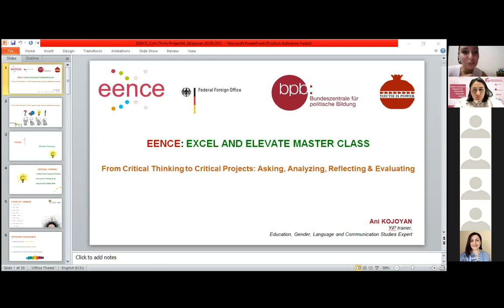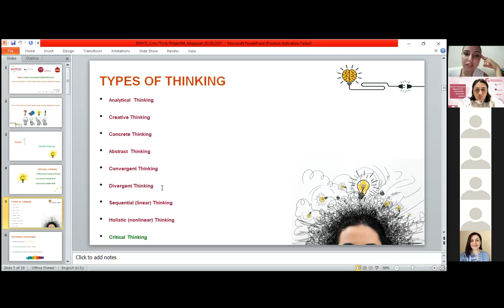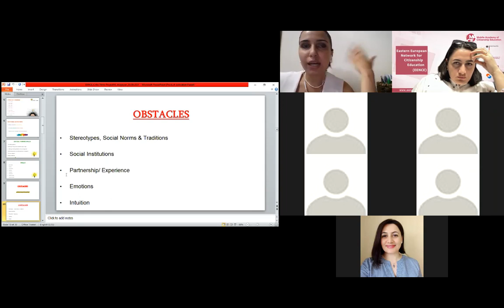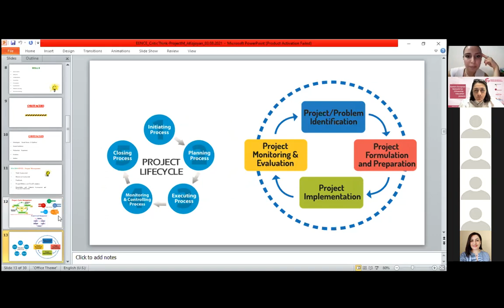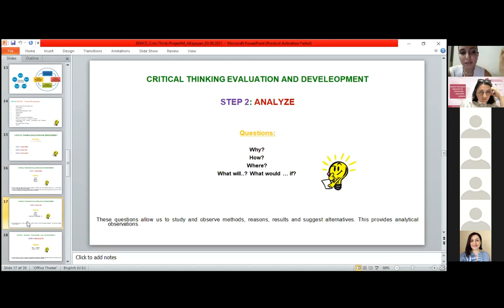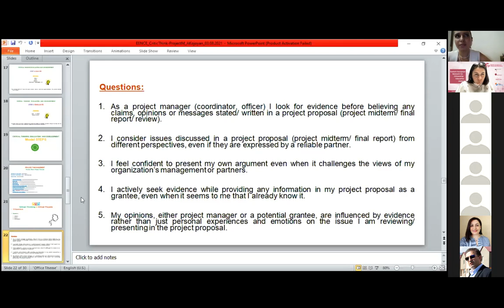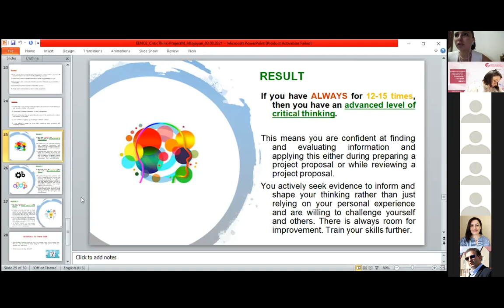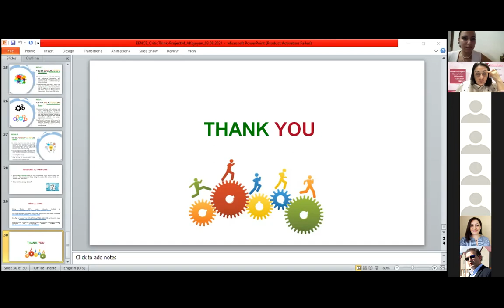From Critical Thinking to Critical Projects: Asking, Analyzing, Reflecting and Evaluating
Being critical is not accepted equally rather controversially depending on the social-cultural background of the country and even a language. Naively, to be critical is usually considered to criticize everything around whereas, in fact, it is analyzing the situation/ problem and arguments widely and broadly and then drawing a conclusion and/ or developing judgment and evaluation of the situation/ problem.
Naively, it may also be considered as some inborn character, whereas it needs patience and development of certain knowledge, skills and applying certain techniques through which one can develop self-critical thinking (level). It may sound strange and yet there are a number of CT models that allow us to assess our own or the others’ CT level as well as develop it.
And though being critical is important, it is not always easy, particularly when you try to be critical toward your own work. However, if you are not critical you can still become such. At the same time it is an essential technique and approach that will significantly improve the quality of any project through which we can plan, develop, judge, reflect, and assess. Moreover, this essential tool is applicable to any project and topic, including but not limited to citizenship education. In term, it is directly connected with citizenship education itself; no critical thinking, no effective citizenship education.